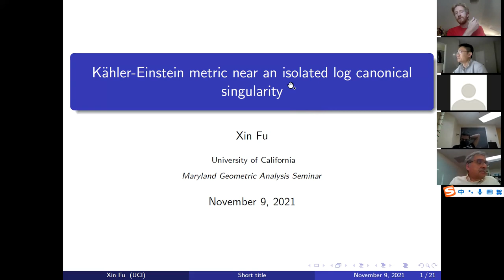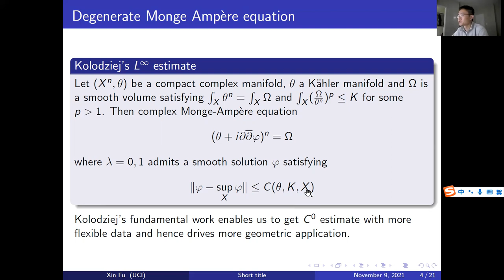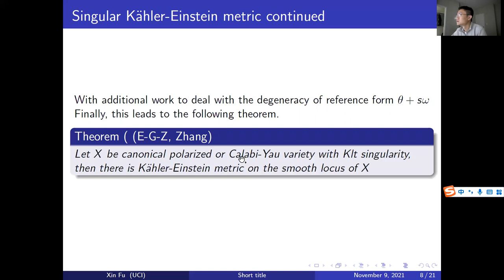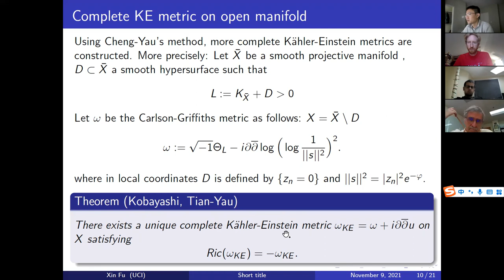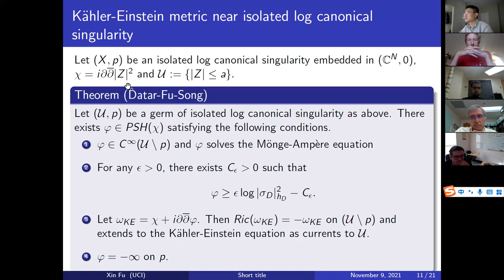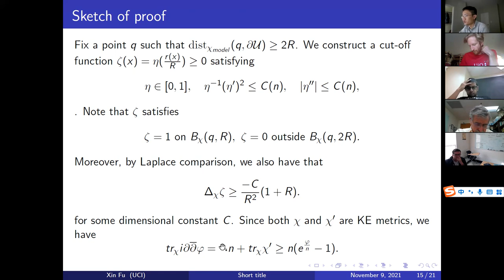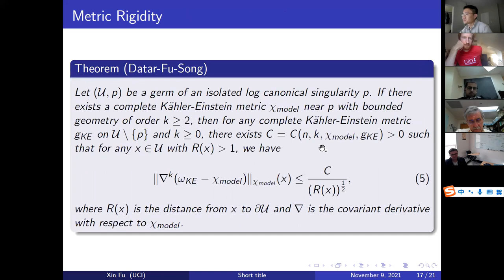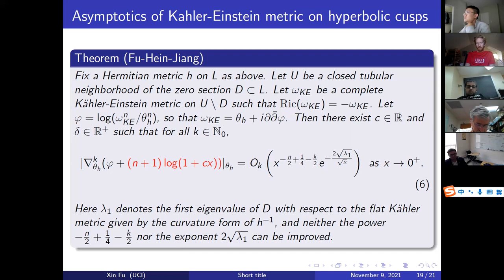IGA: Kahler Einstein Metric Near Isolated Log Canonical Singularity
Kahler-Einstein metric near isolated log canonical singularity
Abstract: We construct Kahler-Einstein metrics with negative scalar curvature near an isolated log canonical (non-log terminal) singularity and we continue to describe the geometry of Kahler-Einstein metric with focus on complex hyperbolic cusp. This is based on joint work with Ved Datar and Jian Song.